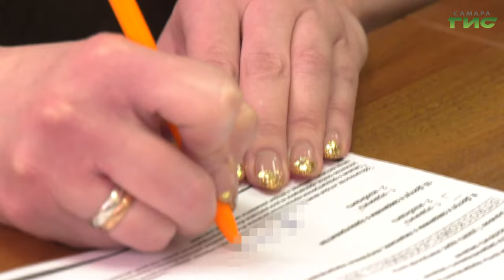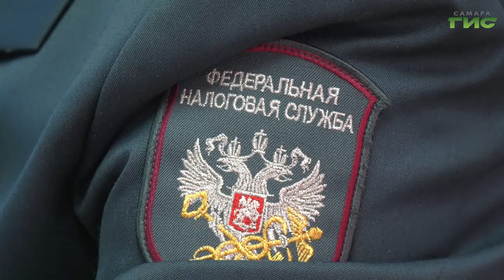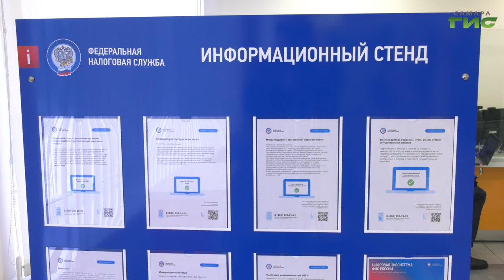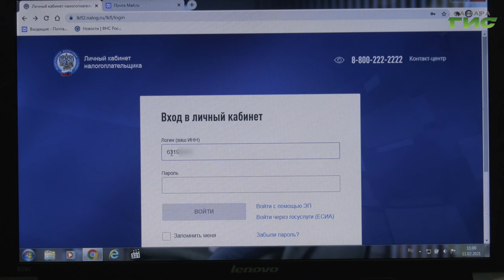Номинальный директор: ответственность в 2024 году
В прошлом году 140 самарцам вынесли обвинительные приговоры за фиктивное руководство компаниями. Судебные решения уже вступили в законную силу. Что такое фиктивное руководство и как не попасться на уловки мошенников с целью легкого заработка, узнала Елена Чернявская.